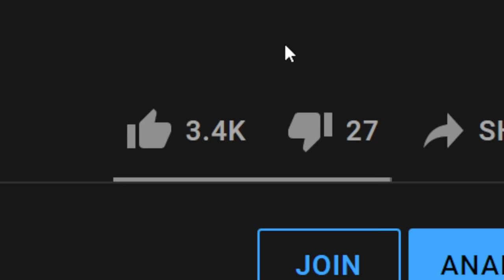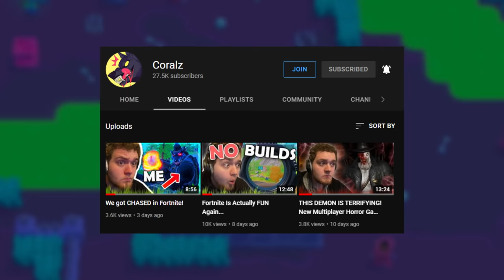Level 11 EMZ Feels Like Cheating..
Maxed out EMZ with both Star Powers, Gadgets, and all five gears is pretty busted..

Not, MAXING OUT ALL BRAWLERS (Power Level 11) or Level 11 Primo is... or Level 11 Darryl is... or Level 11 Spike, or Level 11 Surge is... or Level 11 Buzz Is The Easiest Brawler Ever.. or Gemming EVERY Brawler to MAX LEVEL 11 with GEARS! I spent $$$..!? or Mortis Epic Goals & Trick Shots or anything else. This is a Level 11 EMZ video in Solo Showdown!